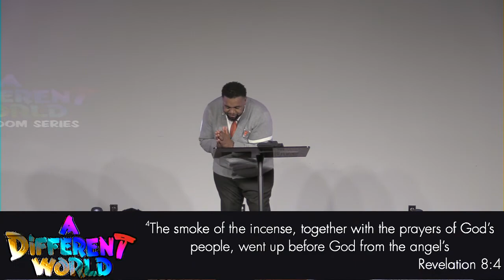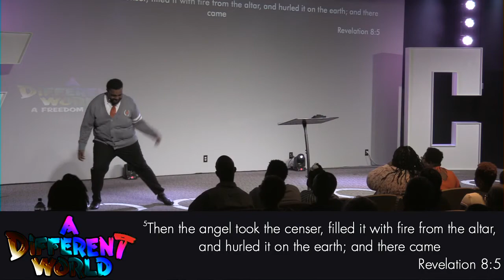A Different World | The Prerequisites | Pastor Robert White